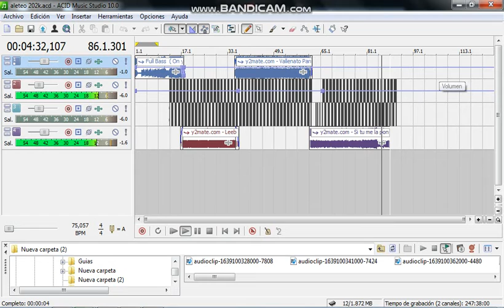UY PRESION BASS EXTREMA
APOYA

RT